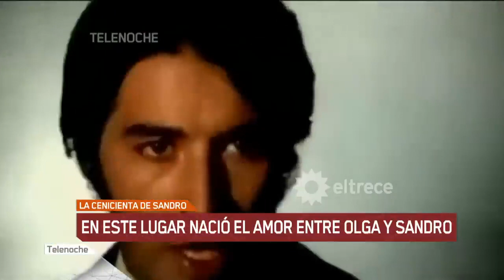En el Camino (TN)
Mario Markic, En el Camino del Castillo